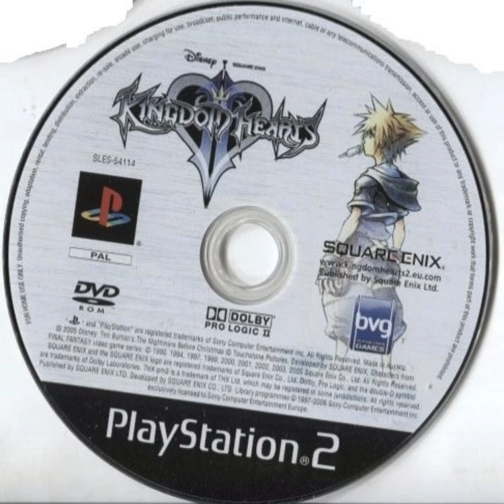[Free For Profit] lo-fi plugg x pluggnb - «2000s».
free for non-profit use only, credit must be given in title (prod. deprimes)

бесплатно только для некоммерческого использования, должен быть указан в названии (prod. deprimes)

Bpm: 140

tags (overlook)